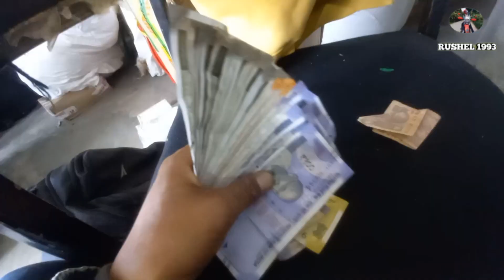I got a youtube play ▶️ button || Rushel 1993|| Alto 800 servicing